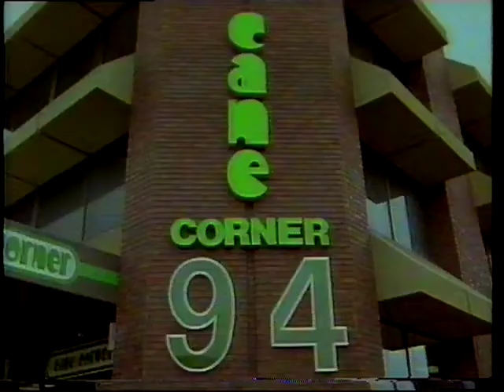Channel 9 Adelaide ads 1980s, Victorian Bitter, Libra and Cane Corner